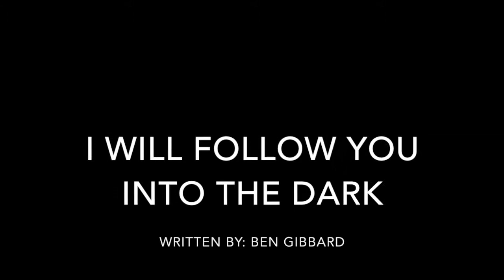I Will Follow You into the Dark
Written by: Ben Gibbard